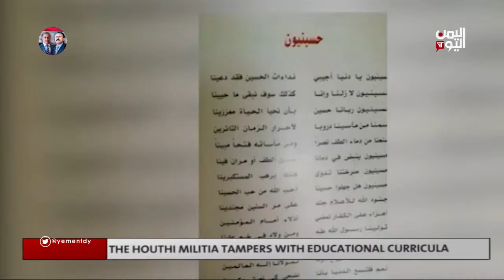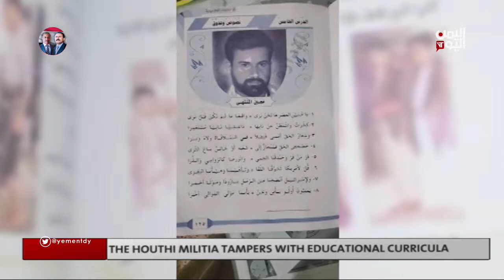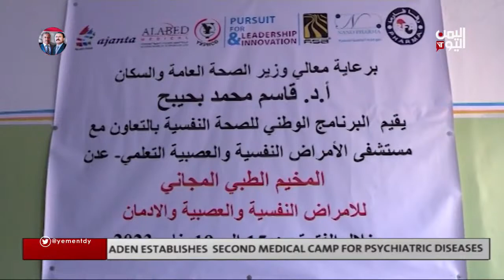ENGLISH NEWS 07:00 17 Jan 2023